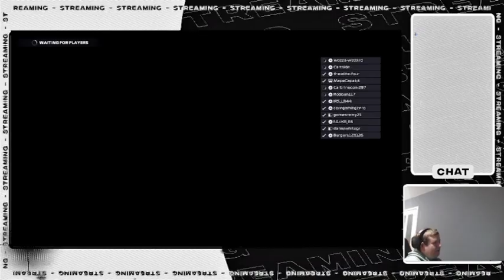F1 2022 - ULTRA RACING (SEASON4) ROUND 3 - MIAMI GP